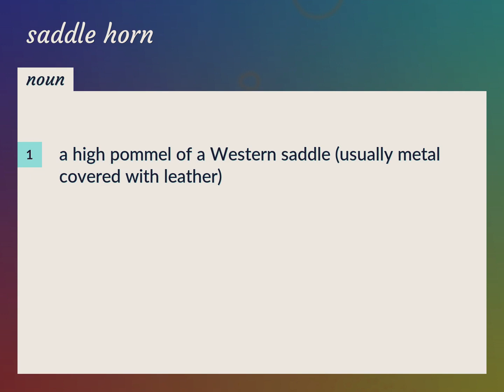Saddle horn | meaning of Saddle horn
What is SADDLE HORN meaning?